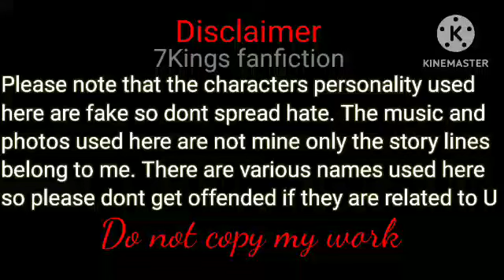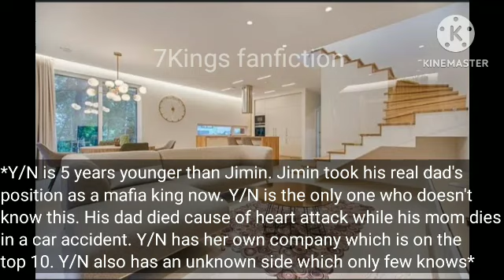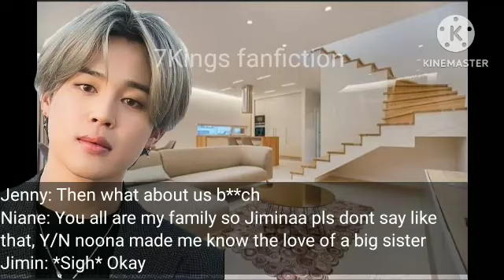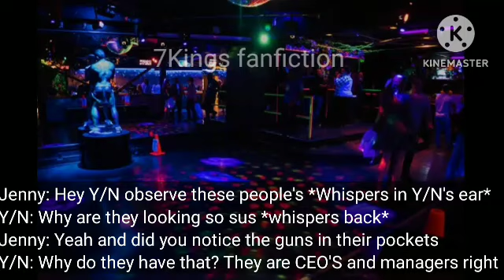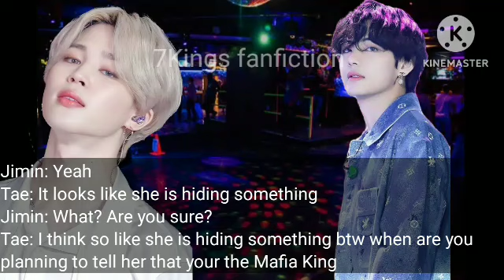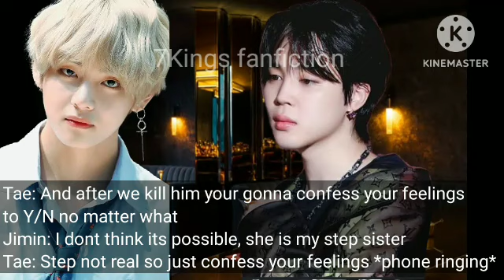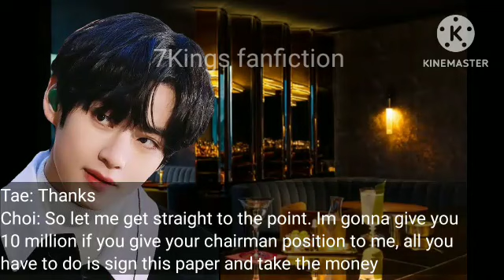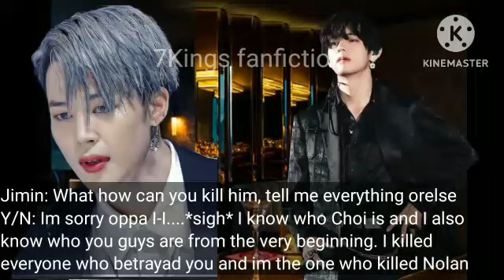When your 𝑴𝒂𝒇𝒊𝒂 𝑺𝒕𝒆𝒑𝒃𝒓𝒐𝒕𝒉𝒆𝒓 got to know that your a 𝑷𝒔𝒚𝒄𝒉𝒐 killer of his enemies (𝕁𝕚𝕞𝕚𝕟 𝕠𝕟𝕖𝕤𝕙𝕠𝕥)